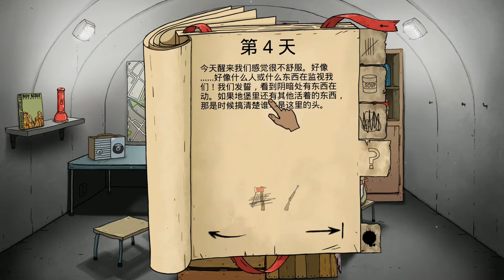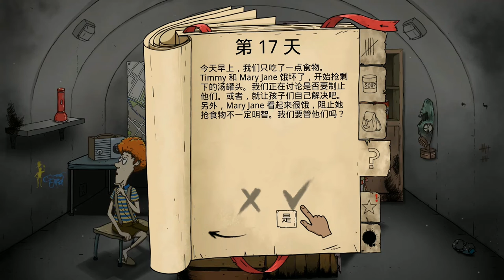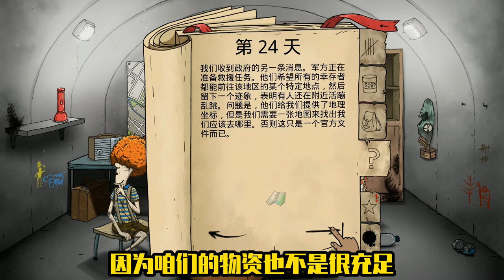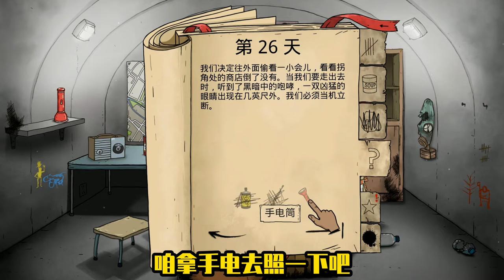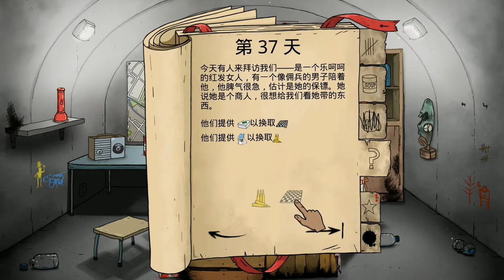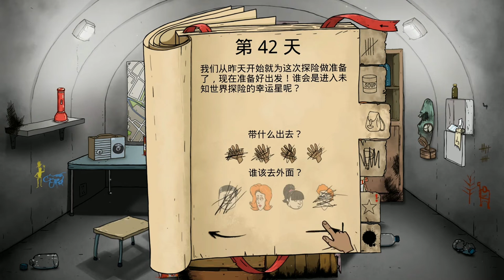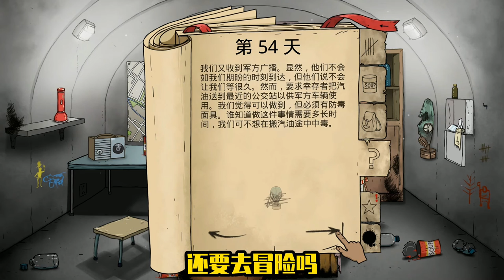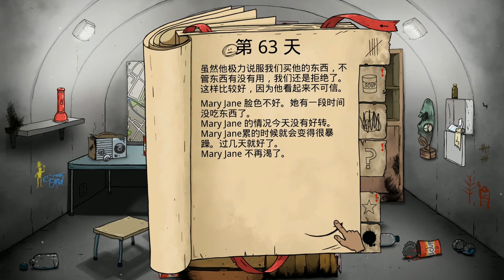生存60S：艰难开局，全程极限，最后真是恶意满满